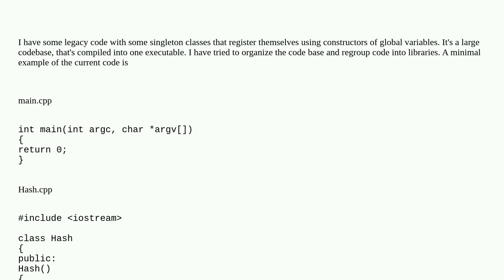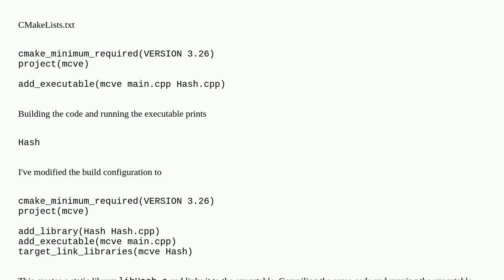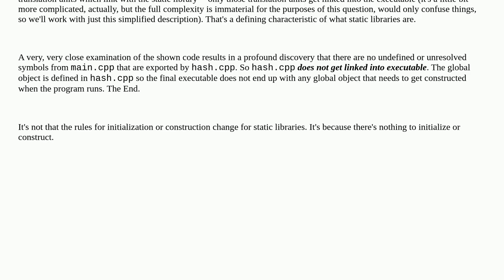Why is the constructor of a global variable not called in a library?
A special thanks goes out to the community

  linux static-libraries c++